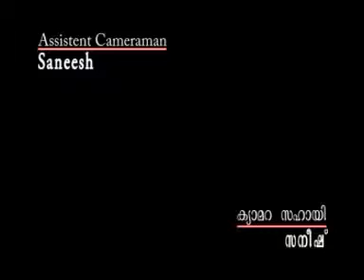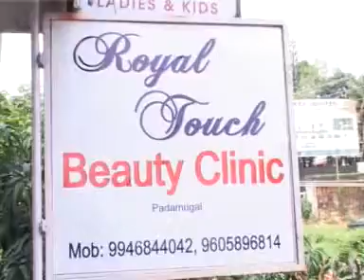Royal Touch 1